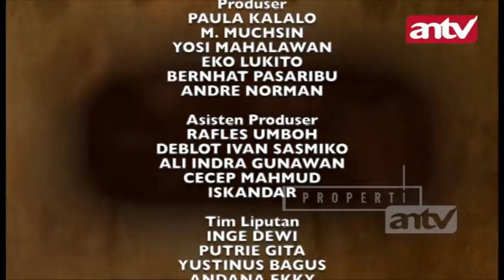JEJAK KRIMINAL Amuk Jahanam Suami Pendiam